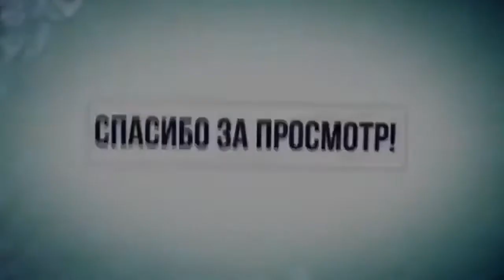ЭТО ИЗМЕНИТ ТЕБЯ И ТВОЮ ЖИЗНЬ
ЖМИ для ЗАКАЗА:
ВСЕМ ОТВЕЧУ И ПОМОГУ:
1.ЗАДАТЬ ЛЮБОЙ ВОПРОС ONLINE И РАЗОБРАТЬ ЕГО ПО ПУНКТАМ
2.РАСПИСАТЬ ПРОГРАММУ ТРЕНИРОВОК(СУШКА/МАССА НА ВЫБОР).
3.РАСПИСАТЬ ПРОГРАММУ ПИТАНИЯ(СУШКА/МАССА НА ВЫБОР).
4.ПОДБОР СПОРТИВНЫХ ДОБАВОК
5.КОРРЕКЦИЯ ФИГУРЫ ТРЕНАЖЁРНЫЙ ЗАЛ
6.ПЕРСОНАЛЬНЫЕ/ПАРНЫЕ ТРЕНИРОВКИ НА ПЕТЛЯХ TRX
7.ПЕРСОНАЛЬНЫЕ ONLINE ТРЕНИРОВКИ/ВЕДЕНИЕ 24/7